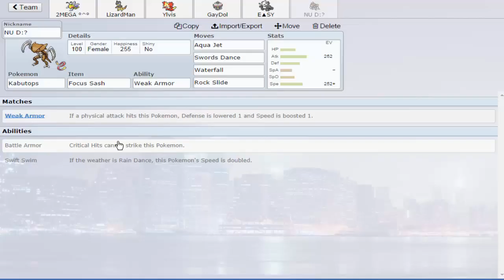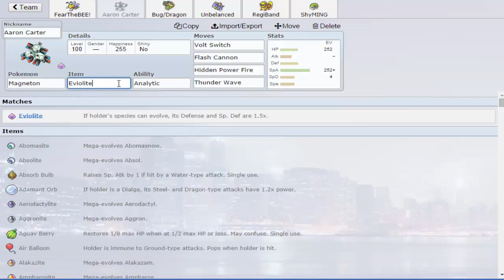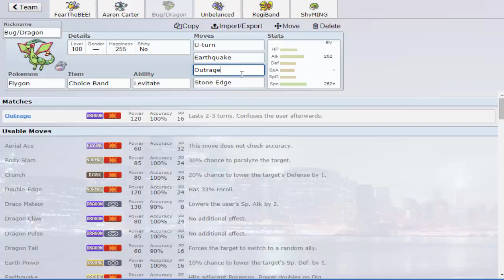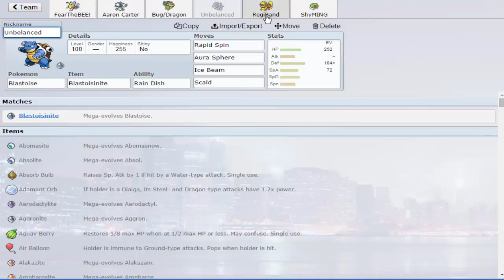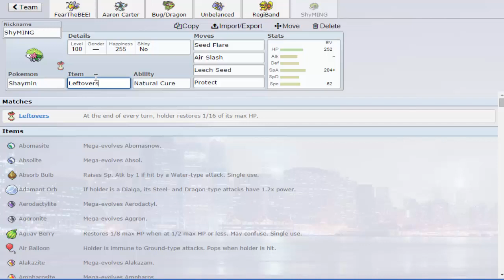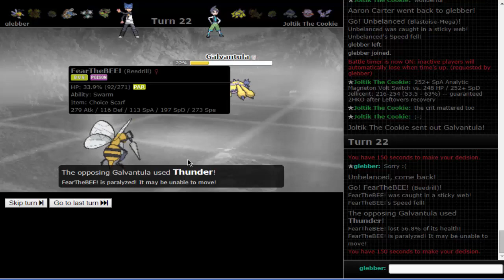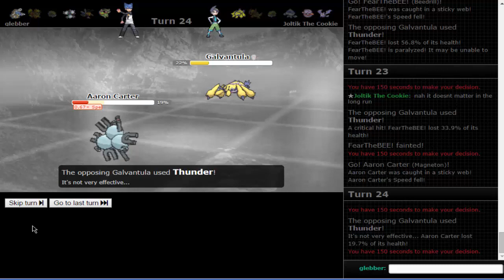Spannung bis zum Ende. | Let's Leiter Rel. #4 | Pokemon Showdown [Deutsch/German]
Und da geht's auch schon in's UU. Mal wieder mit der alt bewehrten VoltTurn Taktik. Diese hat heute...mehr oder weniger gut geklappt :D
Lasst mich ruhig in den Kommentaren wissen, welches Pokemon ihr gerne mal in den höheren Tiers sehen wollt!

Wat is dat denn??

Pokemon Showdown?

Was ist "Lets Leiter" ?
Lets Leiter ist ein Format in dem ich versuchen werde, auf Pokemon Showdown, in jedem Tier (auch Random Battles, Doppelkämpfe usw.) unter die Besten 500 zu kommen.

Social Mocial

Mii-Werse?
ID: Gl3b83R0

Skype?
GGplaysPokemon (Könnt mich natürlich auch zu X/Y Battles herausfordern :D)

Links

Mein Youtube-Buddy...

Das Pokemon-Showdown-Design, welches ich benutze...

Musikalische Musik ?

Außerdem, heute auch Musik von...